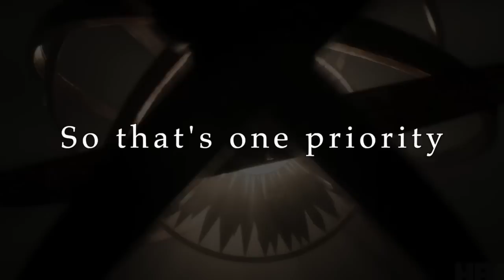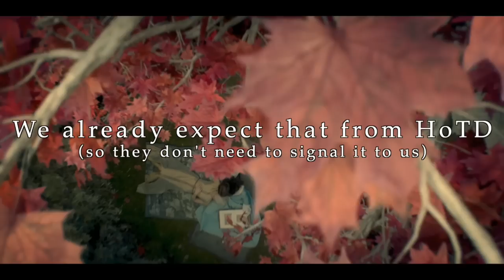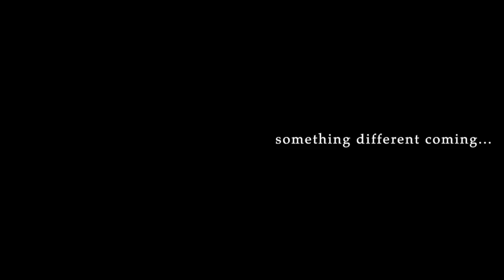An IMMEDIATE Difference Between House of the Dragon & Game of Thrones... (FIRST EPISODE Comparison)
The introduction episodes of these two series make very different promises. Despite both telling epic stories of Westerosi royalty, there was a clear difference in priorities. Where Game of Thrones spent considerable effort clearly demarcating territory where we could expect long term transformative character growth, House of the Dragon went all in on its setting up characters for political intrigue plots, a shorter term focus. Game of Thrones also set a clear thematic tone that communicates the kind of depth we can expect and where it comes from: the interplay between honor, cruelty, and weakness. House of the Dragon did not focus on making this clear. This is obviously too little data to conclude what this new show will actually be, but it's interesting on a writing level to compare priorities for a first episode.